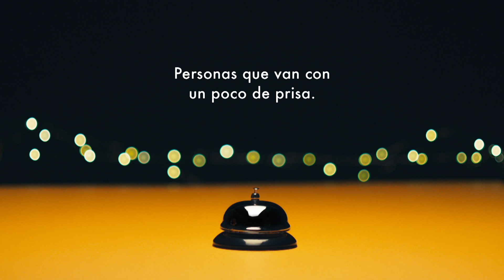Hay alguien que no puede faltar...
En estas fechas hay cosas que no pueden faltar: la familia, los amigos, volver a casa por Navidad y alguien muy especial...

Room Mate Hotels os desea una Feliz Navidad y un próspero 2018